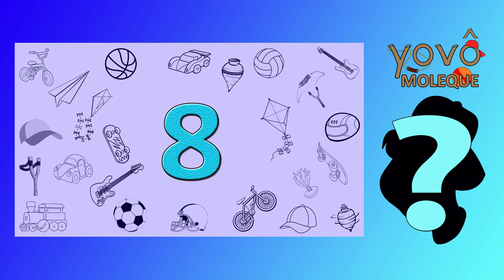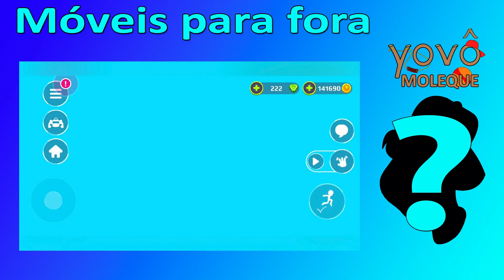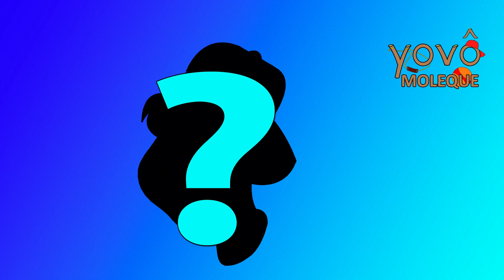PK XD - Vovô Moleque - N 194 - Top 10 bugs do jogo PK XD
PK XD !! O vovô Moleque selecionou o top 10 bugs do jogo PK XD para os meninos e meninas.

Existem muitos bugs legais, mas o vovô selecionou o top 10 bugs do jogo PK XD neste vídeo:

Olha a lista que o Vovô preparou:

10 Pela metade no jogo do PK XD
9 Pets em vários lugares
8 Na hora do banho
7 Jogando na parede da casa do PK XD
6 Pets na parede
5 Fora de casa
4 Casa dentro da casa
3 Móveis para fora da casa do PK XD
2 Andando por aí
1 bug No céu do PK XD

Se vocês acham que faltou algum bug importante na lista do top 10 bugs do jogo do PK XD que o vovô moleque selecionou, por favor deixem seus comentários para que o vovô saiba quem faltou, né?

Muito obrigado, amigos!!